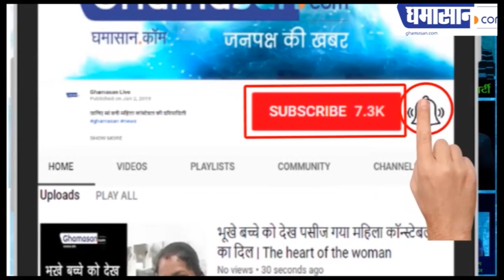Indore Corona Updates : Corona का Indore में बढ़ा खतरा, 600 से अधिक लोगों को किया Quarantine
63 हुई संक्रमितों की संख्या,
350 लोग आइसोलेशन हैं में